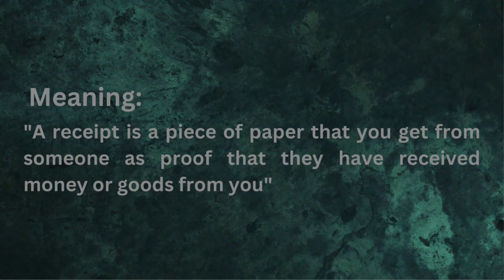How to pronounce word "RECEIPT" | Word Meaning | American Accent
Welcome to Wordaily, Where we'll teach you how to correctly pronounce Words in American English and give you its meaning!

In today's video, We'll learn how to pronounce word Receipt in American English. Not only will you learn how to say "Receipt" but you'll also discover its meaning.